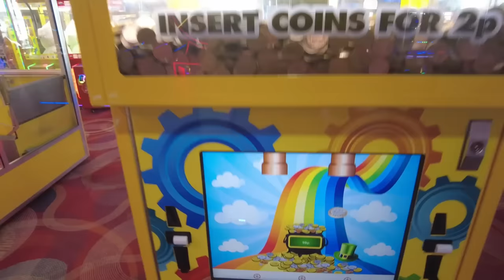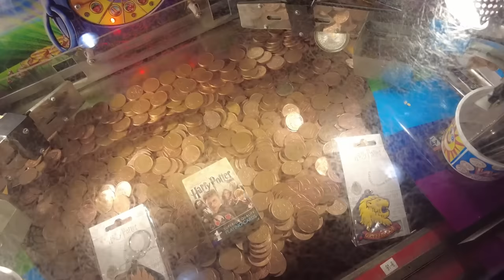Another Seaside Town in Need of Saving?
The Sixth Episode of the Death of the High Street - Scarborough

Another slightly different video today as I team up with @WendallExplores  a fellow YouTuber taking a look at the current state of our country...check out his channel below

He got in touch and said he was heading to Scarborough to make a film and asked if I wanted to join. I've not done a collaboration video yet so I thought it would be fun and it really was.

I first took a look at Scarborough's crazy history before heading to the beach, meeting @WendallExplores and then heading into town.

I had heard lots of bad things about Scarborough and wanted to give a perspective of the place from a tourist visiting for the day. Luckily the weather was amazing and we got to see the town in its full glory. There were a lot of shut down shops, but due to the weather and the good feeling of the place as we were exploring, we both felt like this town is no way near as bad as a lot of seaside towns in the UK.

W.T